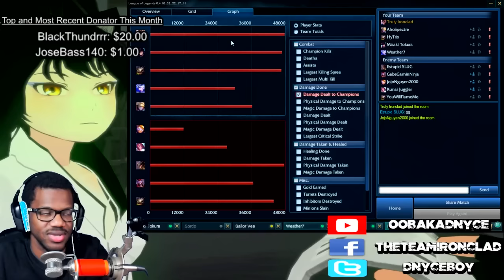ALL ADC TEAM CLUTCH IT VALOR!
League of Legends ADC/Marksmen team at all positions gameplay commentary including support for the lulz and I play Quinn top